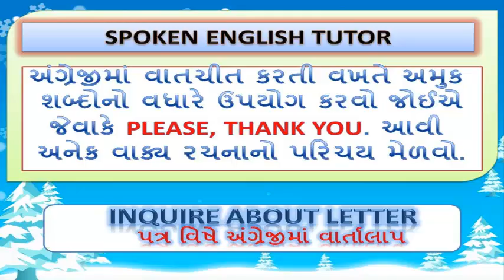Inquire about a letter { પત્રો વિષે અંગ્રેજીમાં વાર્તાલાપ }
પત્ર વિષે અંગ્રેજીમાં વાર્તાલાપ કેવી રીતે કરવો ?